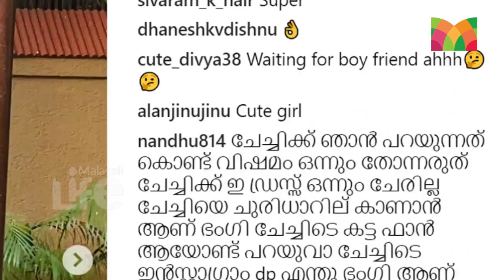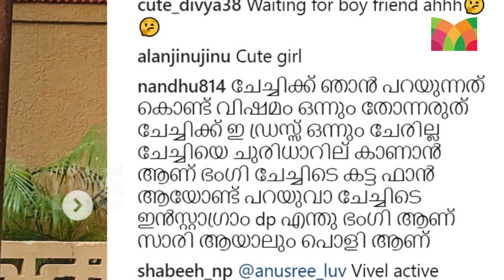മുട്ടൊപ്പമുള്ള വസ്ത്രം ധരിച്ചതിന് നടി അനുശ്രീക്ക് പൊങ്കാല l Anusree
ലാല്‍ ജോസ് സംവിധാനം ചെയ്ത ഡയമണ്ട് നെക്ലസിലൂടെ മലയാളത്തില്‍ നായികയായി അരങ്ങേറ്റം കുറിച്ച നടിയാണ് അനുശ്രീ. ശാലീന സൗന്ദര്യമാണ് അനുശ്രീയുടെ മുഖ മുദ്ര. ഇപ്പോള്‍ സമൂഹമാധ്യമങ്ങളില്‍ അനുശ്രീ ഷോര്‍ട്ട്‌സ് ധരിച്ച് നില്‍ക്കുന്ന ചിത്രം പ്രചരിക്കുകയാണ്. വളരെ മോഡേണായ നടിയുടെ ഈ ചിത്രം ദഹിക്കാത്ത ആരാധകര്‍ കുറിക്കുന്ന കമന്റുകളും ഇതിനൊപ്പം വൈറലാകുന്നുണ്ട്.